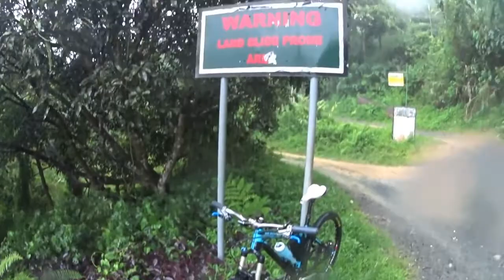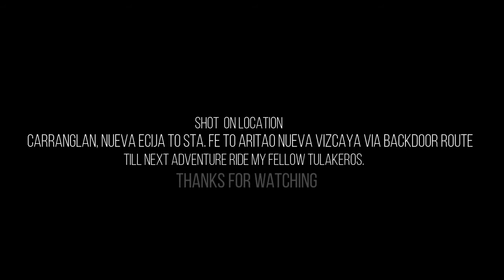Carranglan, N E to Aritao, N V via Canabuan, Sta Fe Backdoor Route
A cross mountain all weather ride traversing through the boundaries of Nueva Ecija and Vizcaya with amazing mountain and valley sceneries, rice terraces, multiple river crossings and lots of punishing ascents and enjoyable descents.